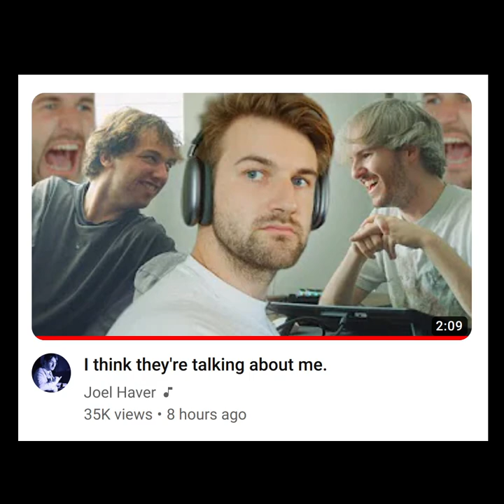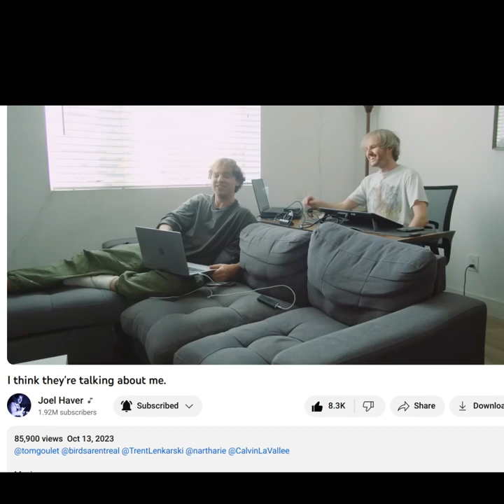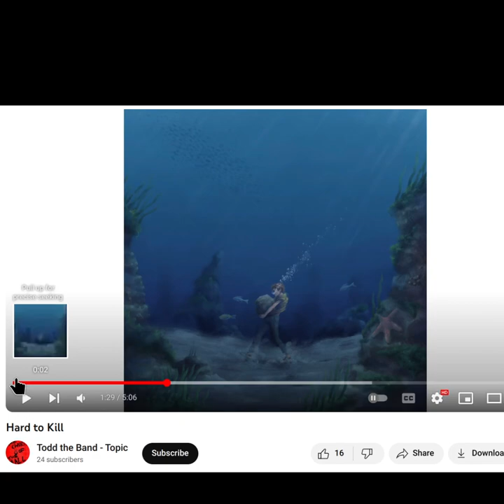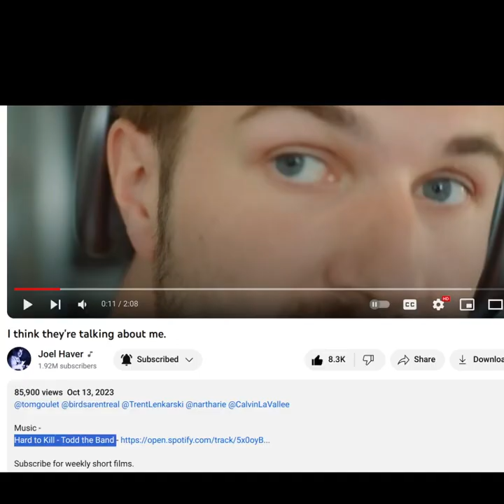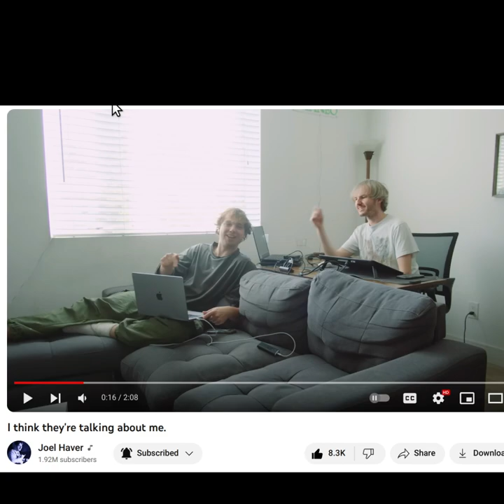◼️ I got provoked by Joel Haver #2